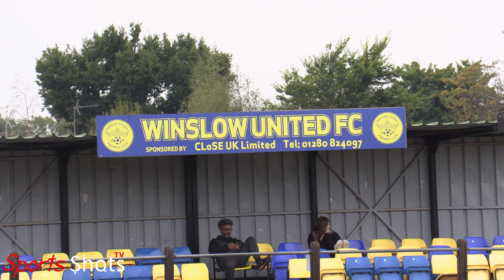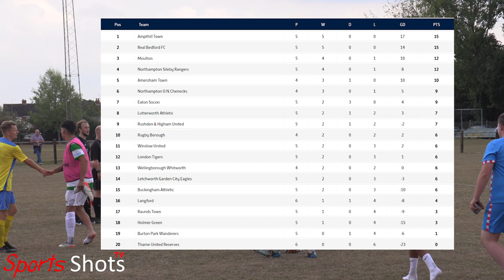Winslow United vs Lutterworth Athletic (Match Highlights)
Match highlights between Winslow United vs Lutterworth Athletic in the Spartan South Midlands Football League Division 1.
Venue: Winslow United Football Club
Date: Saturday 3rd September 2022